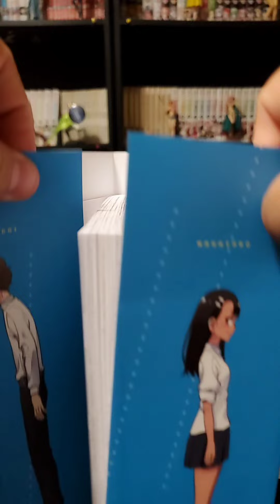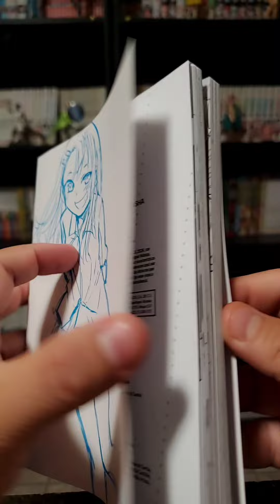Nagatoro Manga Review - BKFM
no me molestes nagatoro
mini reseña de la versión fisica